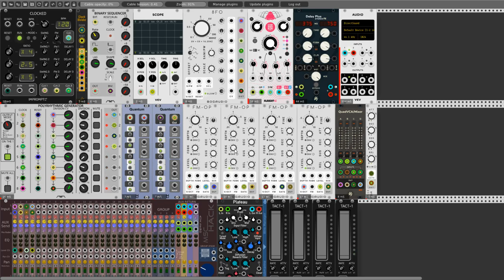Binary Dreams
Hello Rackerz

Today is the experiment day. Yesterday we get a completly new modules pack for VCV Rack called  "Count Modulo". This time I recorded my little experiment with two modules: Binary Sequencer and Polyrythmic Generator.